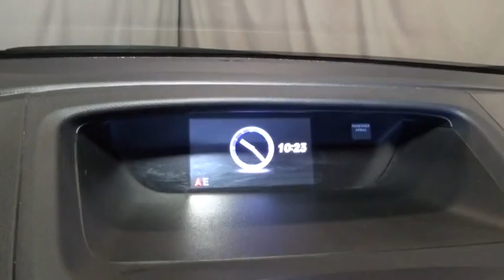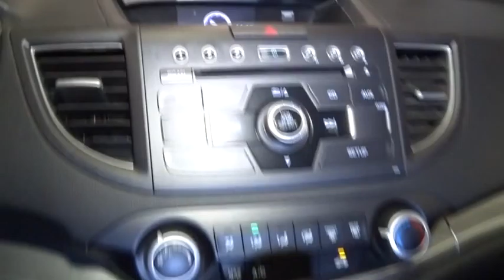2013 Honda CR-V Hillside, Newark, Union, Elizabeth, Springfield, NJ H18334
WINTER IS GONE BUT COMING BACK!!! AWD FOR YOUR SAFETY AND A LITTLE BIT OF FUN!!! INEXPENSIVE ONE OWNER !!! We invite you to stop in and visit our state of the art showroom conveniently located on Route 22 West in Hillside, New Jersey, just 2 miles West of Newark International Airport. All prices exclude applicable sales tax, motor vehicle, certification (if applicable), dealer documentation fee of $449, and any dealer installed accessories. Pre-owned vehicles are sold cosmetically as-is. Vehicles over 7 years old and / or 100,000 miles are sold as-is.PLEASE ASK US FOR YOUR FREE VEHICLE HISTORY REPORT. Note that we make every effort to ensure the accuracy of the information on our site however we use information from and through multiple sources and cannot guarantee accuracy or be responsible for typographical errors. At Route 22 HONDA, We Deliver Like Nobody Else!
Bluetooth connectivity,160-watt AM/FM stereo w/CD/MP3/WMA player -inc: (6) speakers, auxiliary input jack, Bluetooth streaming audio, Pandora internet radio for iPhone only, speed-sensitive volume control, CD text display capability, USB audio interface, radio data system,Multi-reflector halogen headlamps w/auto-on/off,Full-length tail lights,Fog lights,Body-colored door handles,Heat-rejecting green-tinted glass,Chrome grille,One-touch pwr moonroof w/tilt feature,17 10-spoke alloy wheels,Rear intermittent wiper w/washer,P225/65TR17 all-season tires,Compact spare tire,Rear privacy glass,Variable intermittent windshield wipers,Body-colored folding pwr mirrors,12V pwr outlets -inc: front, center console,Maintenance Minder system,Instrument panel-mounted shifter,Dual illuminated visor vanity mirrors,Cruise control,Rear window defroster,Door pocket storage bins,Immobilizer theft-deterrent system,Security system,Conversation mirror w/sunglasses holder,Reclining cloth front bucket seats -inc: driver manual height adjustment, adjustable active head restraints,Driver-side garment hook,Retractable cargo cover,Rear seat heater ducts,(8) cup holders,Steering wheel-mounted audio, cruise & phone controls,Front seatback pockets,Air conditioning w/air-filtration system,Map lights,Cargo area light,Floor mats,(4) cargo area tie-down anchors,Tilt & telescopic steering column,Multi-information display -inc: avg fuel economy, miles-to-empty, avg speed, Bluetooth, SMS text messaging , clock, compass, exterior temp, multi-angle rearview camera, Pandora internet radio, customizable door lock/interior light settings, oil-life indicator,Pwr door & tailgate locks,Pwr windows w/driver auto-up/down,Instrument panel w/blue & white backlit gauges,Remote fuel filler door release,60/40 split sliding fold & tumble forward rear seats w/rear center armrest,Remote entry system,Real-Time AWD,2.4L DOHC MPFI 16-valve i-VTEC I4 engine,5-speed automatic transmission w/OD,Real-Time 4-wheel drive,Multi-link rear suspension,Front & rear stabilizer bars,Pwr front ventilated/rear solid disc brakes,Motion-adaptive electric pwr rack-and-pinion steering,Drive-by-Wire throttle system,MacPherson strut front suspension,Lower anchors & tethers for children (LATCH),Brake assist,Advanced Compatibility Engineering (ACE) body structure,Anti-lock braking system (ABS) w/electronic brake distribution (EBD),Child-proof rear door locks,Vehicle Stability Assist (VSA) w/traction control,Front side-impact airbags w/passenger-side occupant position detection system,Dual-stage, multiple-threshold front airbags,Tire pressure monitoring system,Daytime running lights (DRL),Hill start assist,3-point seat belts in all seating positions -inc: front automatic tensioning system, front adjustable seat belt anchors,Front/rear side curtain airbags w/rollover sensor